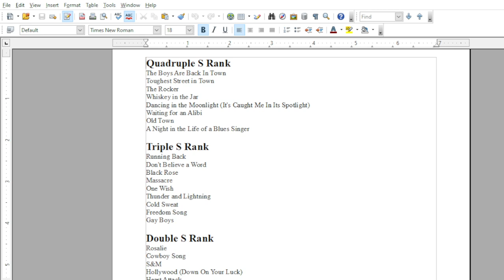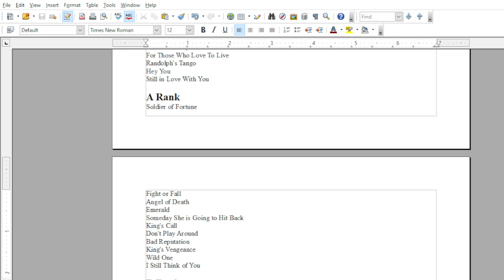Thin Lizzy - Fight or Fall ( REACTION ) | Thin Lizzy Thursday